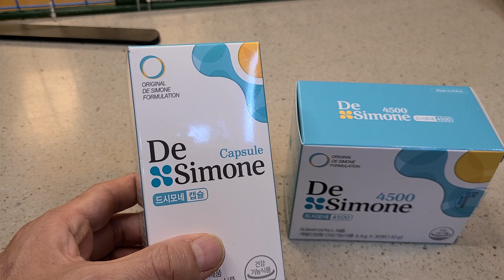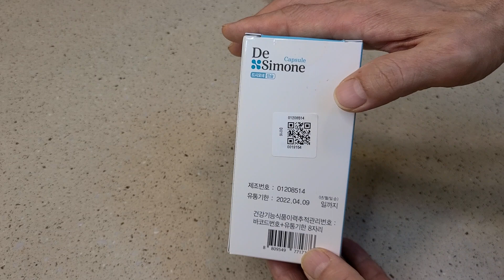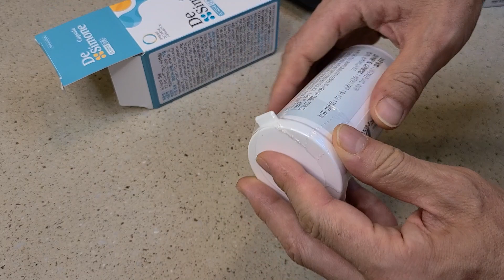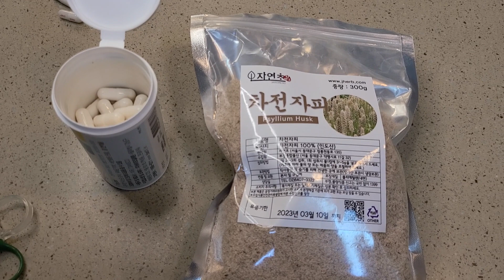💖 드시모네 캡슐유산균 고양이 강아지에게 추천합니다.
💦세모고 | CAT VLOG :) 드시모네 유산균 리뷰 | 드시모네 캡슐형  보장균수 1125억 유산균

감사합니다.